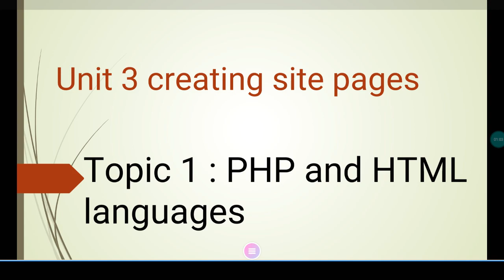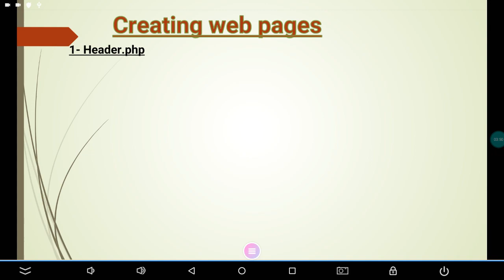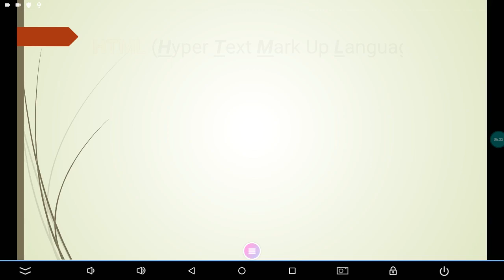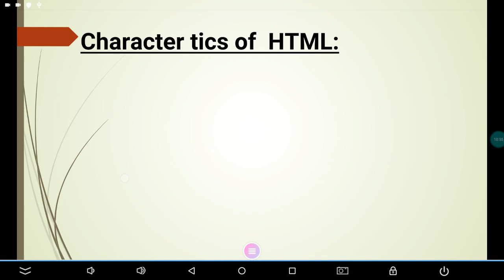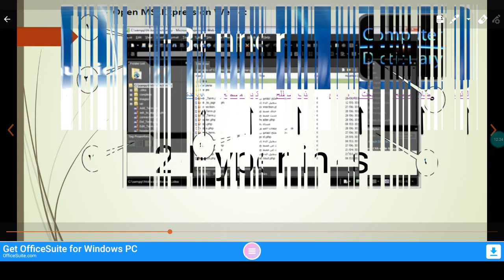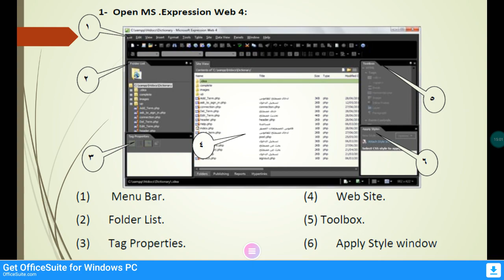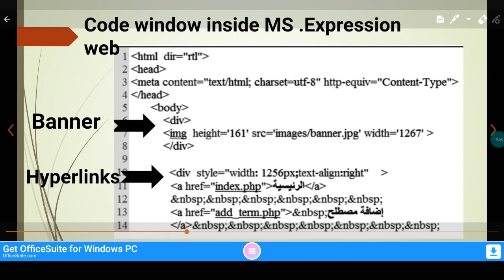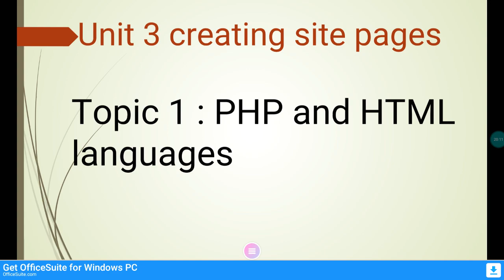sec 2 computer unit 3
unit 3 part1